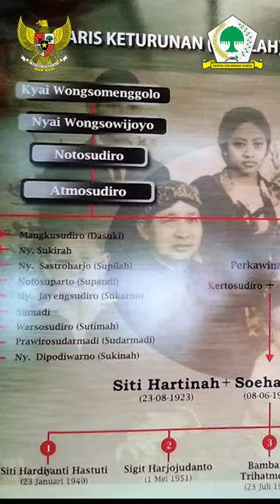Biografi silsilah sang Bapak Pembangunan, Soeharto 😎